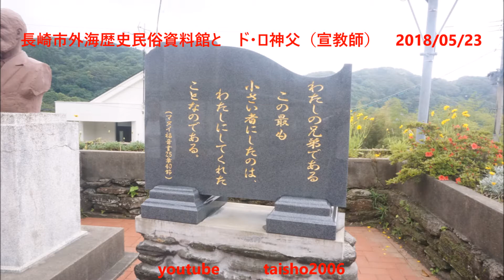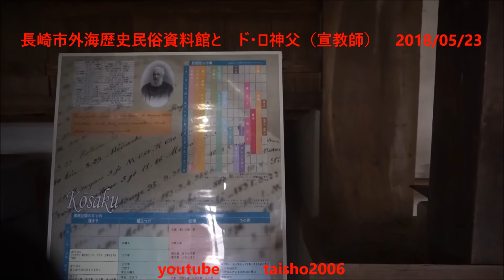長崎市外海町 民俗資料館と ド・ロ 神父（宣教師）